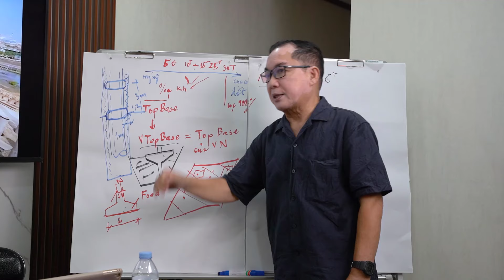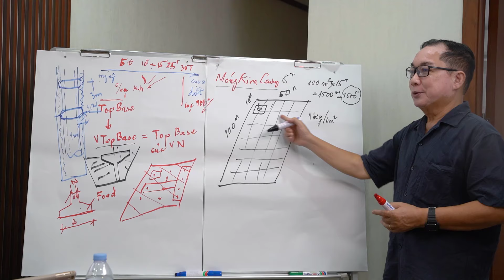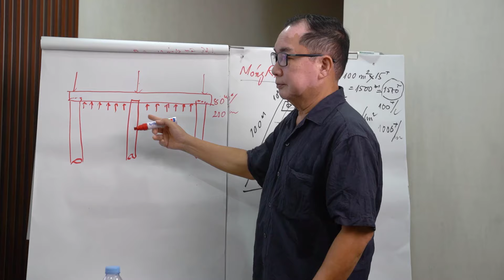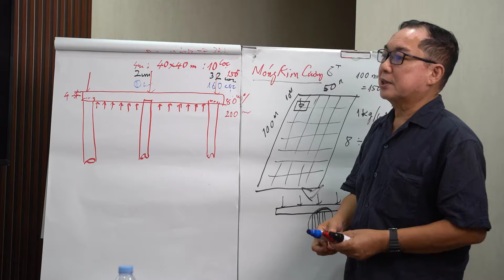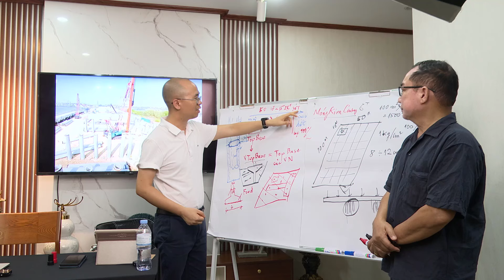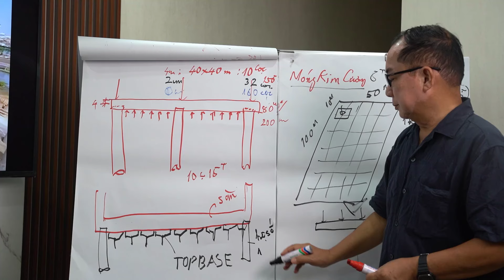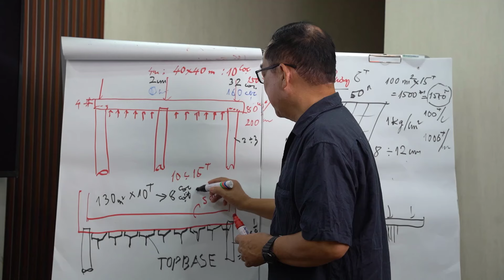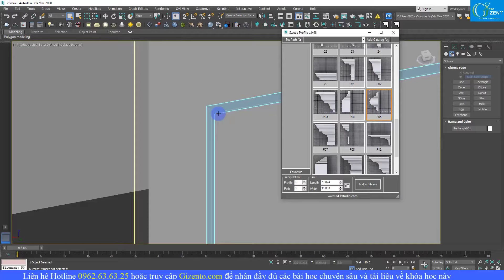Đừng lạm dụng ép cọc nữa - phần 5 l Gizento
Trong video này, chúng tôi sẽ chia sẻ về những câu chuyện thực tế đáng tiếc khi không tiến hành khảo sát địa chất trước khi xây dựng. Từ những vấn đề tiềm ẩn đến hậu quả nghiêm trọng, bạn sẽ hiểu rõ tầm quan trọng của việc đầu tư vào khảo sát địa chất. Đừng để TIẾC TIỀN biến thành CÁI GIÁ ĐẮT phải trả sau này!
Với phương châm "Học thực tế - Ứng dụng nhanh" học viên sẽ được thực hành liên tục trên công trình thực tế để mau chóng áp dụng kiến thức vào công việc của mình.
✔ Khi tham gia khóa học này, bạn sẽ được trang bị đầy đủ tư duy, kiến thức liên quan đến khóa học.
✔ Hỗ trợ học viên ngay cả khi kết thúc khóa học.
✔ Tại đây học viên sẽ được thực hành nhiều hơn lý thuyết để làm quen dần với công việc thực tế trong suốt qua trình học.
✔ Không chỉ vậy, sau khi ra trường bạn sẽ được giới thiệu đến các đối tác lớn của Học viện để làm việc

🏡ĐỊA CHỈ TRỤ SỞ HỌC VIỆN GIZENTO :
🔹 HÀ NỘI:
🔹 NINH BÌNH:
+  Khánh Trung - Yên Khánh - TP. Ninh Bình
🔹 THANH HÓA:
🔹 ĐÀ NẴNG:
🔹 HỒ CHÍ MINH:
🔹 ĐỒNG NAI:
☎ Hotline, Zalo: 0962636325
❌Bản quyền thuộc về "HỌC VIỆN GIZENTO"⛔